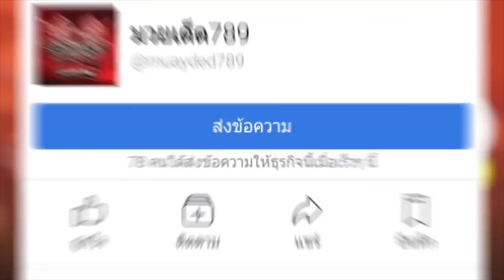รวมช็อตน็อคเอ้าท์ สัปดาห์นี้ ! ทุกเวที